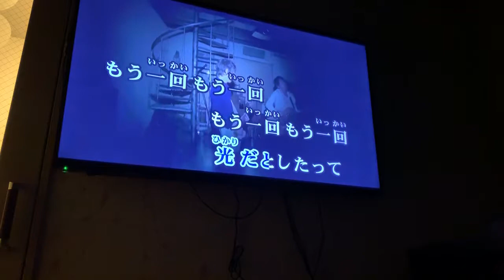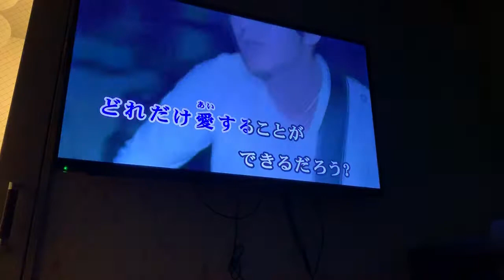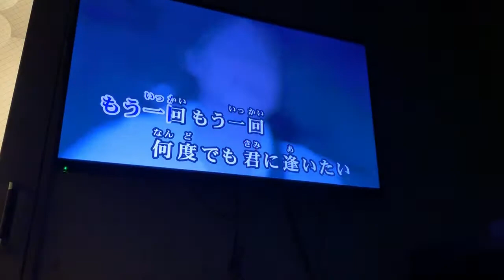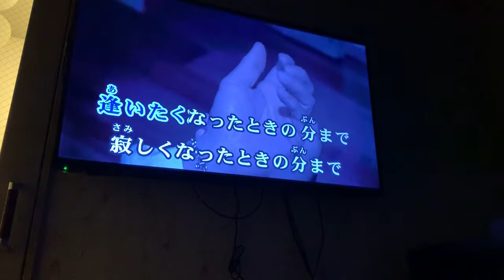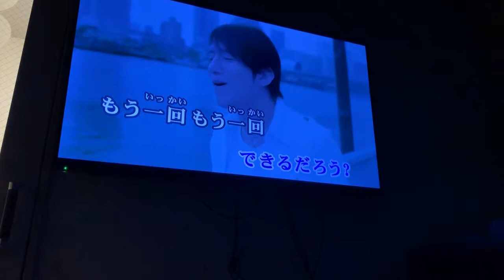［カラオケ］Mr.Children HANABI